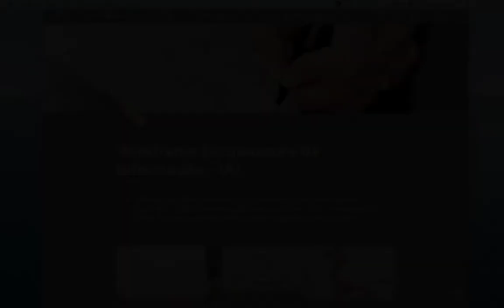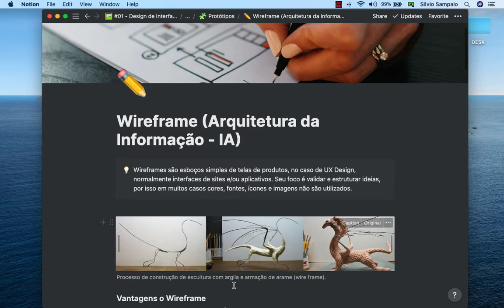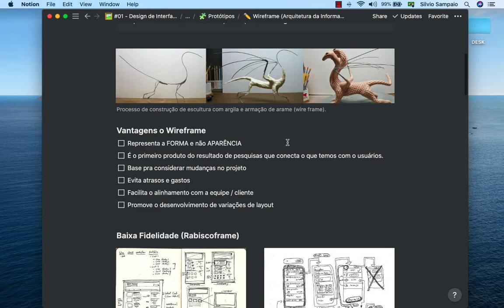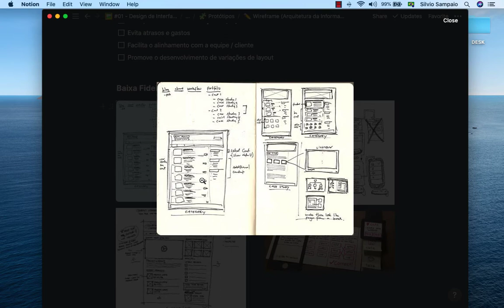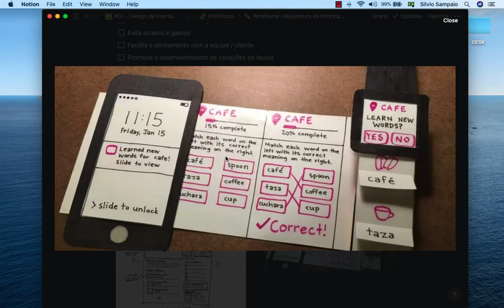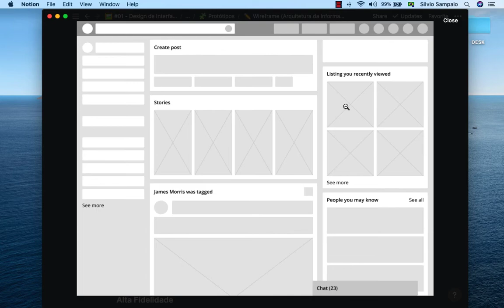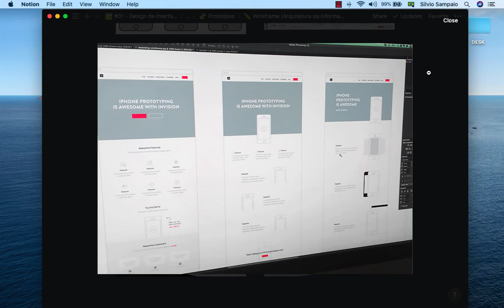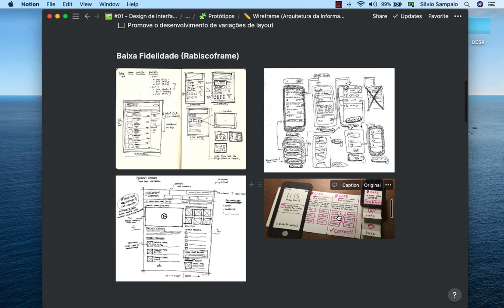Wireframes: Você conhece os tipos e seus objetivos?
Falaaaa maninho, beleza? Você conhece os Wireframes?

Nessa aula vou explicar pra que server, de onde veio, quais os tipos e seus objetivos e tudo mais sobre essa ferramenta poderosa!